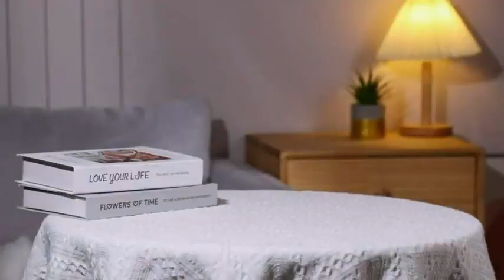Storescent Reversible Carrot Strawberry Bunny Plush Toy